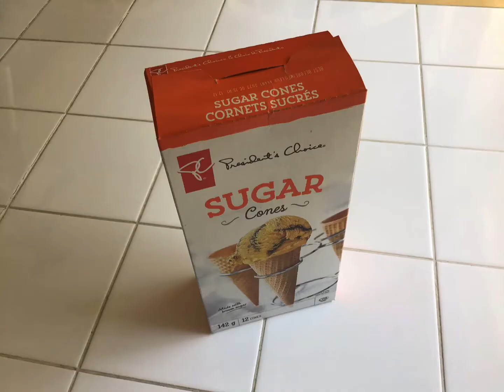Kitchen Creations - Snack Edition - Campfire Cones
Check out this fun snack to make in your microwave or around your campfire!